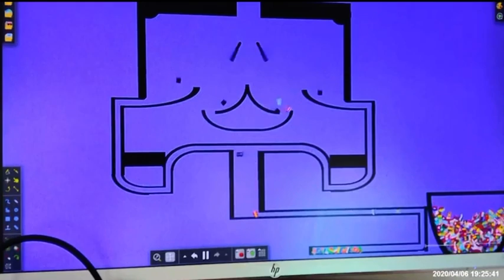Best and Worst Of Spain Laura Betit Country Marble Race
Laura Betit